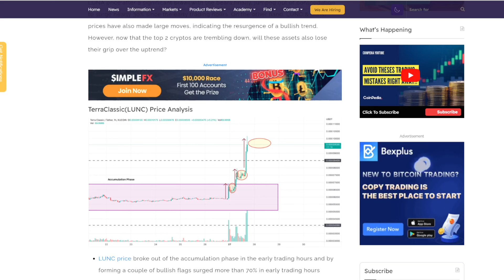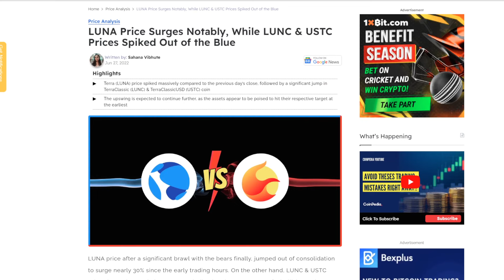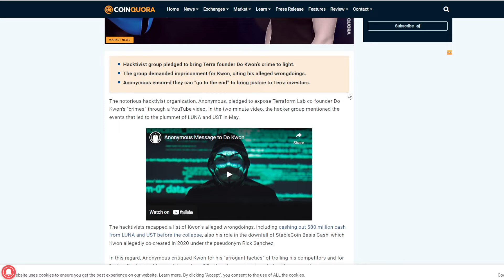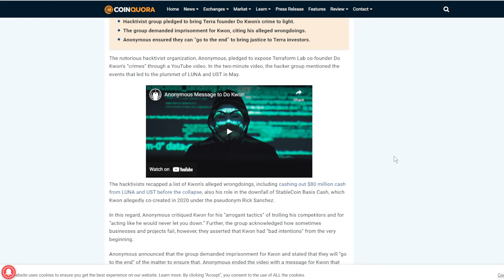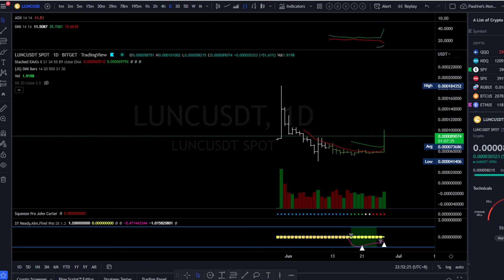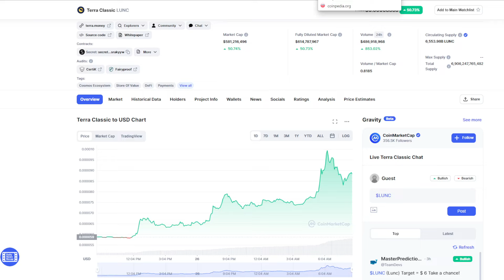ANONYMOUS MESSAGE TO DO KWON! LUNC UP 70% TERRA LUNA CLASSIC PRICE EXPLODING!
Anonymous sends a clear message to Terra Luna's Do Kwon about the Terra Luna crash, and could this be part of the reason that Terra Luna Classic LUNC is EXPLODING today???